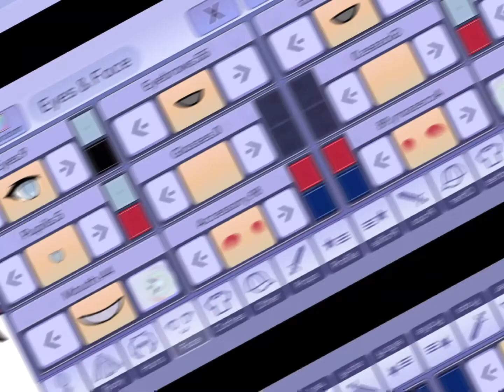Devils speech || Gacha life